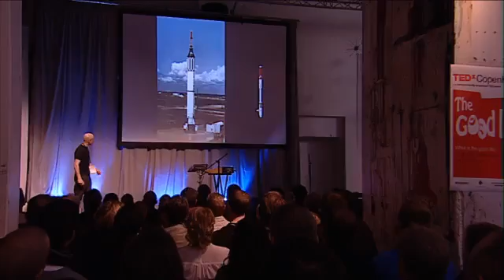TEDxCopenhagen - Kristian von Bengtson - Danes in space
Copenhagen Suborbitals are working on sending human beings into space. They recently built the world's first amateur built rocket for manned space travel.